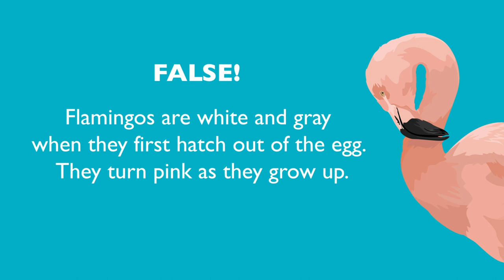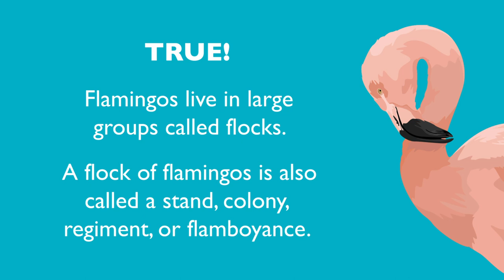Zoo to You Chilean Flamingos